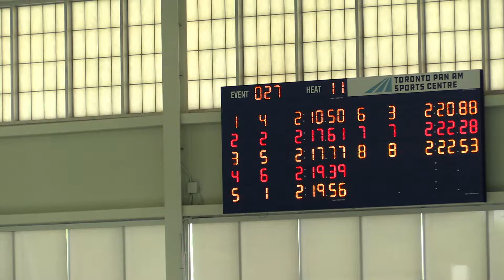Kylie Masse 200 Back Heats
2019 Ontario Summer Championships
Etobicoke Olympium June 27-30, 2019
Coach Jim Snow